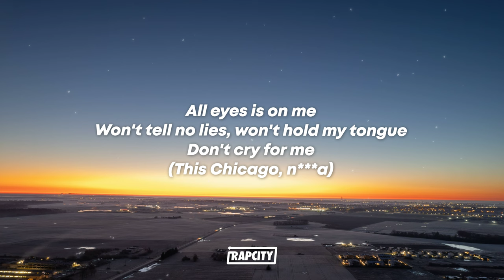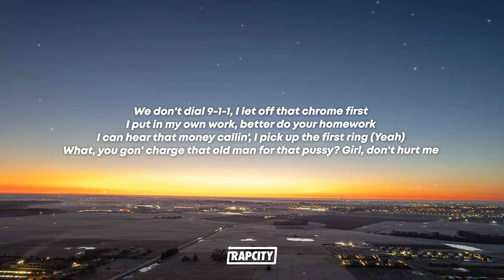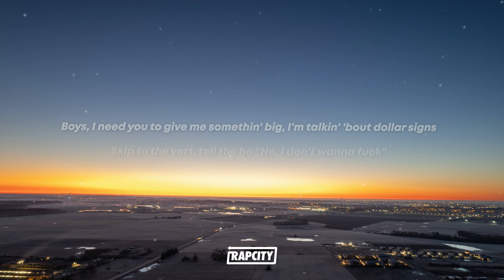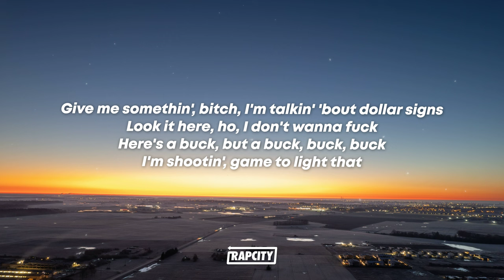¥$, Kanye West & Ty Dolla $ign - Vultures (Lyrics) ft. Bump J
🎵 Lyrics:

All eyes is on me
Won't tell no lies, won't hold my tongue
Don't cry for me
(This Chicago, n*gga)
(I want some Juice)

[Verse 1: Bump J & DJ Pharris]
I don't have no rapper friends, I hang with the vultures
Big-ass toaster, hit you with it, flip it over
Big ol' n*gga, he's a big ol' goofy, Rudy Gobert
Jump off in that lane, you gon' get put on a poster
LaFerrari F8, Lamborghini Roadster
I turn ten bricks into twelve, them birds had a growth spurt
We gon' do some shoppin' later, I'ma need some throat first
I just got some head in a Ghost, then I ghost her
Yeah-yeah, outta here, your boyfriend a gopher
I see him out with her, I pretend like I don't know her
I can't do no features with you, n*gga, it's a "No, sir"
Hardest n*gga on Earth, I'm not really from Earth
We don't dial 9-1-1, I let off that chrome first
I put in my own work, better do your homework
I can hear that money callin', I pick up the first ring
What, you gon' charge that old man for that pussy? Girl, don't hurt me (This Chicago, n*gga)

Three gang leaders with me, all times
I don't know who I fucked last night, I got Alzheimer's
I don't know who them hoes is, man, they all lyin'
Brody, tell me who them hoes is, man, they all fine
Runnin' hooligan, and we with the foolishness
How I'm anti-semitic? I just fucked a Jewish bitch
I just fucked Scooter's bitch and we ran up like Olympics
Got pregnant in the threesome, so whose baby is it?
Whose baby is it?
My n*ggas puttin' belt to ass, pull up with the switches
This ain't Jimmy Butler but the heat got extensions
This ain't Columbine, but we came in with the trenches

[Verse 3: Ty Dolla $ign & Kanye West]
She askin' me to aim for her neck, 'cause her boyfriend bought that necklace
With the trenches, precious, with the trenches
Fuck it, I scratched another n*gga woman up off my checklist
With the trenches, I've been livin' reckless
I wish Takeoff wasn't there that night in Houston, Texas (With the trenches)
Wish I could bring G.Ca$$o back, that was my best friend
Boys, I need you to give me somethin' big, I'm talkin' 'bout dollar signs
Skinny pants flow, tell the ho "No, I don't wanna fuck"
She can suck-suck-suck it, 'til she suck it dry
California n*gga with some European freaks
Bad-ass bitch from the Middle E-E-E-East wanna lick on me
Stick on me, even though I got security
Even though she got a man, she know he ain't as pure as me, seriously
Soon as I get back, tradin' in my Urus for the Puro' keys
Couple grey hairs up in my beard, that's showin' my maturity, yeah
Ayy, shoutout to my symphony
9th Ave, spaced out, we did that shit so differently and brilliantly
Dolla $ign, Iggy, and we both YG
Fades in the backyard, no talkin', take flight instantly
Ayy Nate 3D, boot up my n*gga, James Cool
My n*gga, that's D.R.U.G.S.
She snottin' that P out that D
She want me to put some of this coke in her butt, ugh
She Russian, I beat up the pussy for Ukraine
Bought her a bag and I filled it with loose change
Just like my exes, she told me that "You changed", yeah, yeah, yeah
Dolla'd done rather be fuckin' it up
Still screamin' "Free TC, Melly, and Thug"
Fuck the police, the DA, and the judge
Way out in Saudi, I found me a plug
Don't wanna go out, she'd rather do drugs
Can't be my main if we met in the club

[Outro: 2 Eleven]
Give me somethin', bitch, I'm talkin' 'bout dollar signs
Look it here, ho, I don't wanna fuck
Here's a buck, but a buck, buck, buck
I'm shootin', game to light that